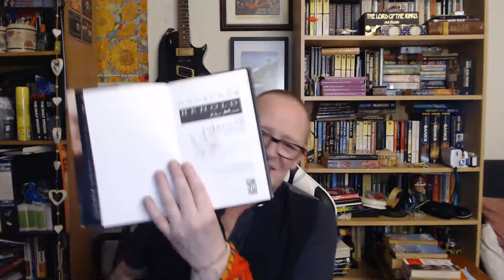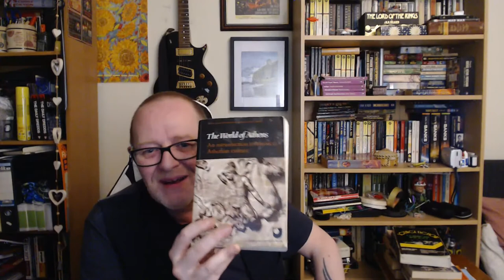Countdown to Dune: Doc Sloan's Nightly Q & A Episode 5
Ix, along with Richese, is a world noted for being supreme in machine culture. In this episode we look at how the technologies of the planet Ix evolve throughout the Dune series.  Perhaps the most important scientific principle in Herbert's Dune is the Holtzman effect, fundamental to shield and suspensor technology, as well as powering the massive Guild Heighliners which fold space.
The Ixian's also develop the No technology, an evolutionary machine paradigm that is created out of the need to hide from the God Emperor's all encompassing prescience. But the Ixians fail to evolve as their machines change over time.
We take a look at the evolution of Ixian technology in the Dune universe, and ultimately its consequences for those who create and use it.